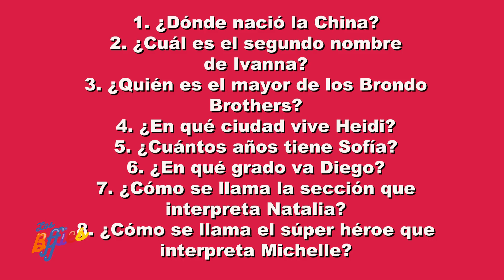Trivia de los Bffies ¿Qué tanto conoces a los Bffies?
Michelle tiene una trivia de los Bffies, podrás contestarla?
Musical.ly, Facebook, Twitter, Instagram
Sé nuestro Bffie